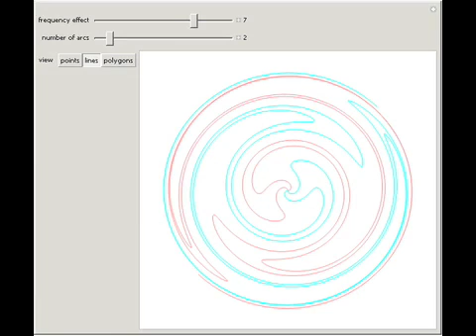Swirl Arcs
The shapes are drawn by periodic variations of the ratio between angle and distance. Start by observing one initial arc which is drawn as a disk if the frequency effect is 0. You can modify the frequency of the angular modulation to swirl the arc. Swirl...